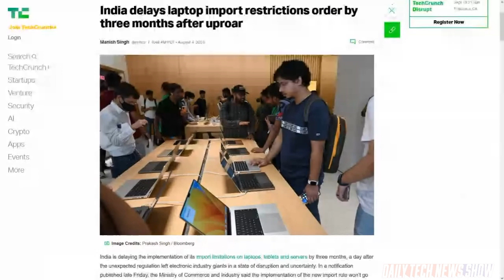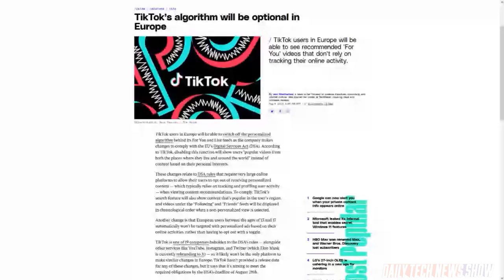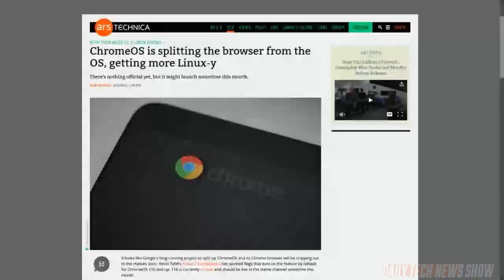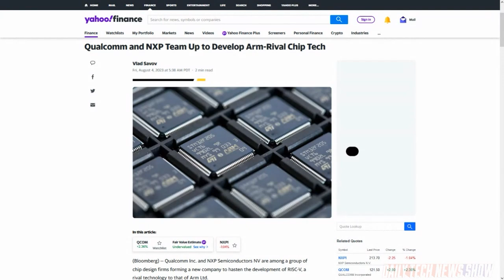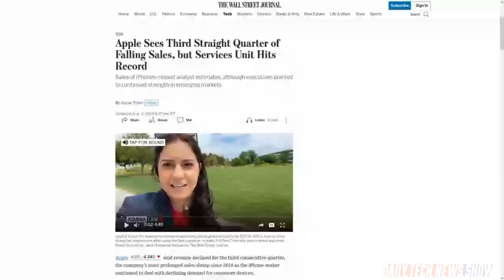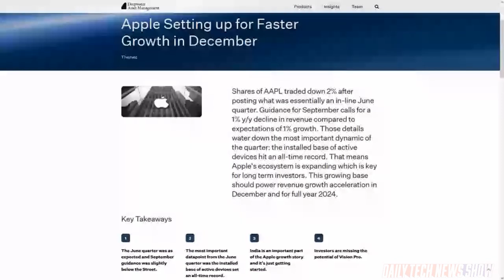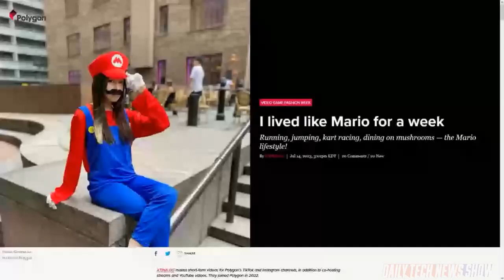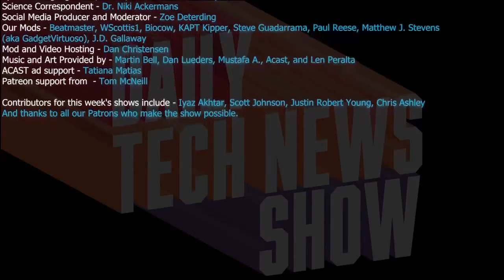RISC-V vs. ARM - DTNS 4576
Qualcomm, NXP, Nordic, Robert Bosch and Infineon have joined forces to create a company to promote the development of RISC-V. We go over Apple’s latest earnings report. And Google is making it easier to remove your private information from search!

Starring Tom Merritt, Sarah Lane, Chris Ashley, Roger Chang, Joe.

Today’s guest:
Chris Ashley

Next guest:
Justin Robert Young